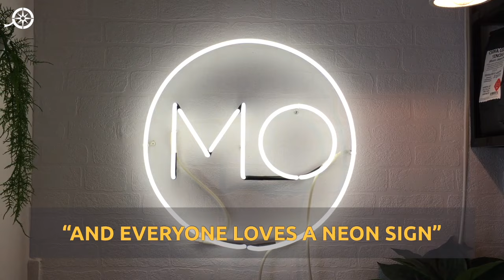A video guide to the inner city neighbourhood of Surry Hills in Sydney, Australia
Nic K shows us around her neighbourhood, Crown St in Surry Hills, Sydney, Australia. Her five picks are where's good for coffee, where's good to buy groceries, to buy a gift, to hang out and some cheap eats.

168 Campbell St

285a Crown St

259 Riley St

3/285A Crown St

320 Crown St